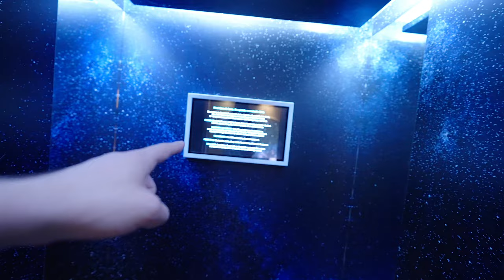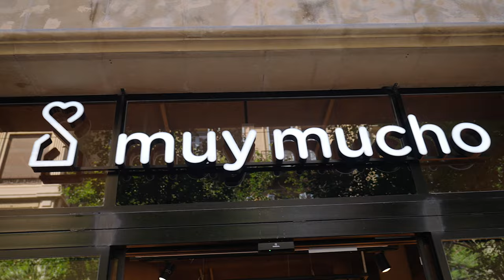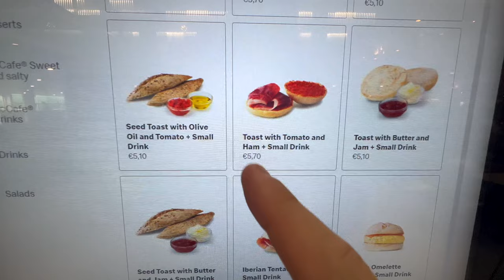Attending the premiere of my reality tv show in San Sebastian, Spain! ...and pintxos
Discovering Islands will be out on Rakuten TV October 13th! :D